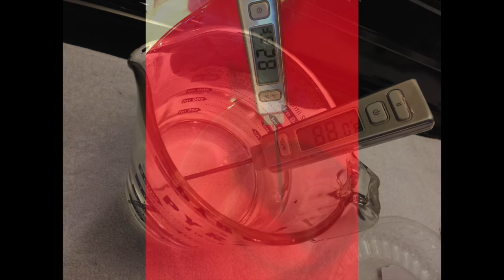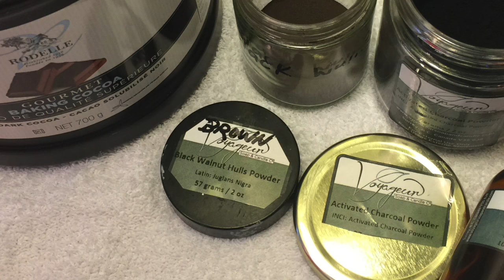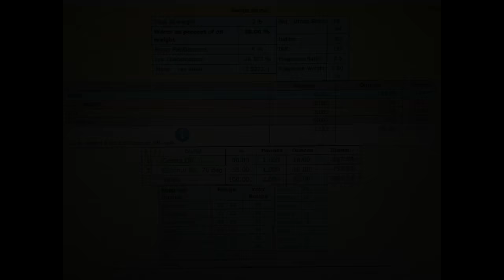Emoji Poops Play Dough CP Soap Hand Sculpted Figure Part 1 Pipping tutorial Soap Dough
In this video Emoji Poops Cold Process Hand Sculpted  Soap Recipe  tutorial Part 1 Soap Dough
Learn how to make Emoji Poops from Scratch

Emoji Poops Part 2 will show how to do deal ash & make eyes & mouth, as well as, putting them all together.

In this video I will show you how to make emoji poops by using  cake decorating piping.   In Part 2 using some basic cake decorating tools two different size oval cutters and a piping tip to create the mouth & eyes.